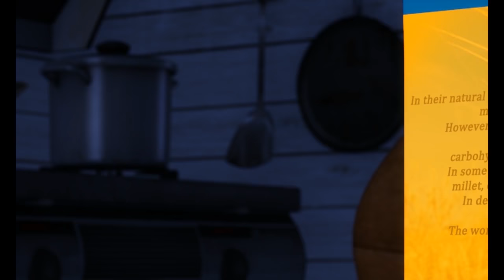Zombie cartoon: Zombies Play Bullfighting - Mad Box Zombies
Juicy delicious ham is taken by Gabu! Lisfer wants revenge to have it back. He makes himself a bullfighter to bullfight Gabu. Will he have his way?